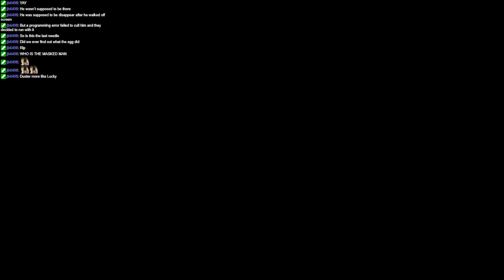Finally Playing Mother 3 - 11